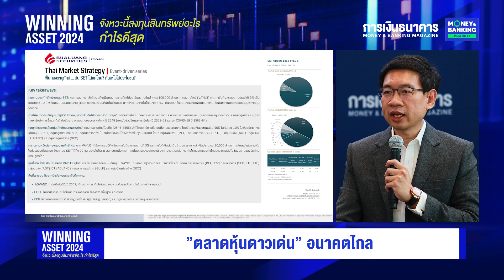(HIGHLIGHT) ”ตลาดหุ้นดาวเด่น” อนาคตไกล | วิกิจ ถิรวรรณรัตน์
(HIGHLIGHT) ”ตลาดหุ้นดาวเด่น” อนาคตไกล
📌 ลุ้นการฟื้นตัวตลาดหุ้นไทย เคาะ “หุ้นตัวตึง” รับ Flow วายุภักษ์ - TESG
โดย : คุณวิกิจ ถิรวรรณรัตน์ ผู้ช่วยกรรมการผู้อำนวยการ ฝ่ายกลยุทธ์การลงทุน สายงานวิจัย บริษัทหลักทรัพย์ บัวหลวง จำกัด (มหาชน)